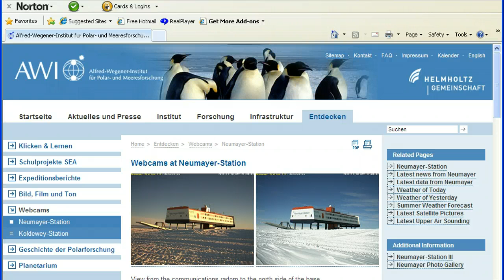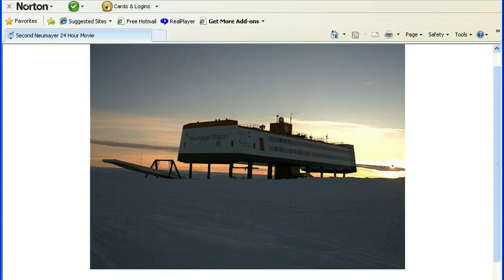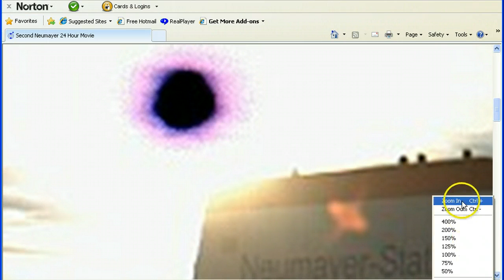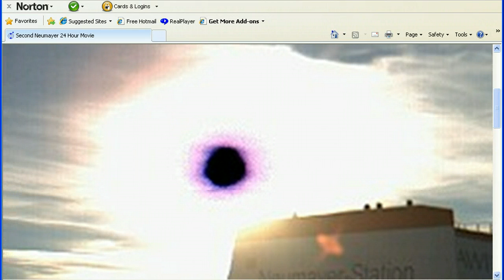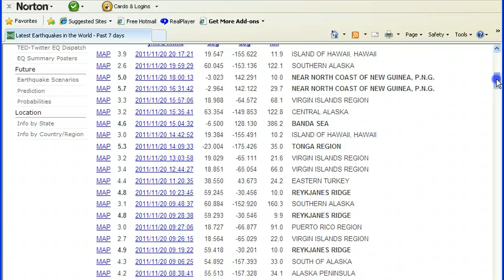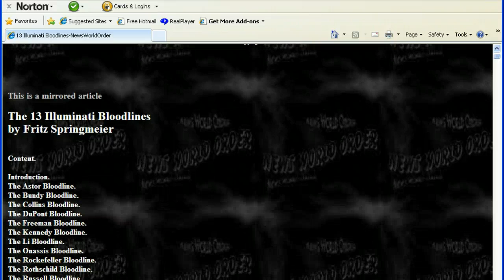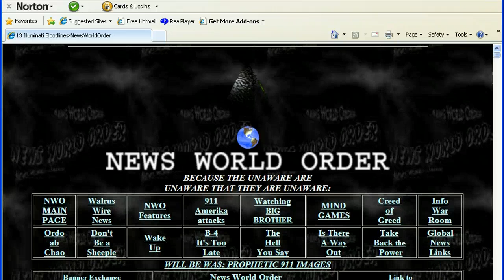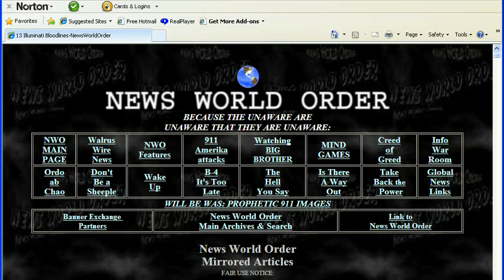Neumayer Station-Sons of God-Illuminati Families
Another look at Neumayer Station,and the large "dot" in the sky...Sons of God:Who Are We Why Are We Here?A very good question,Zen Garcia shows the answers in his new book as well as in his video interview,you need to know these things...The Illuminati Familes and other information about NWO and Illuminati,a nice little site I'll show you.